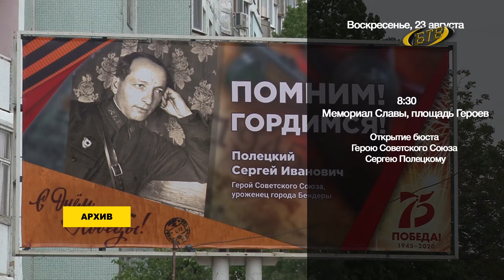Лето освобождения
Бендеры готовятся отметить  76-ое лето освобождения. На главной площади Бендер начали устанавливать сцену. Уже через несколько дней она станет эпицентром торжества. Уже в это воскресенье, 23 августа, мы склоним головы светлой памяти павших и порадуемся за мирное небо над головой.